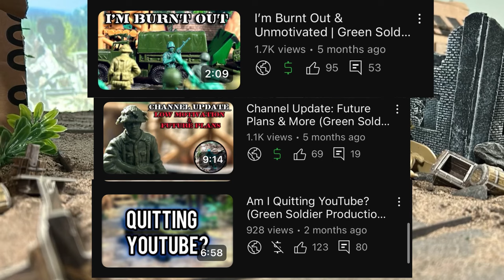I’m Taking A Break | GreenSoldierProductions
It’s time for me to actually take a break from making stop motions, I said many times in the past that I would, and I never did, so now is the time!